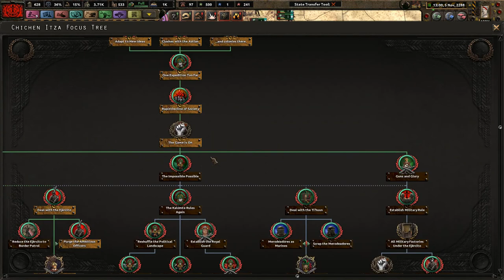Crushing Vulpus (+ A Small Issue) FINALE! - Old World Blues - Make the Mayans Great Again! #15